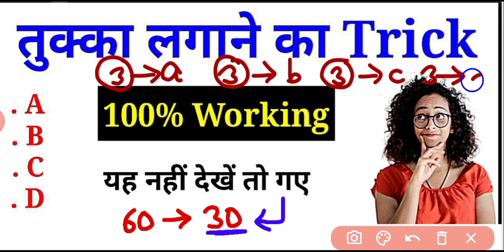Bihar Polytechnic 2020 में तुक्का लगने की जबरदस्त Trick || नंबरों की बारिश पक्की है